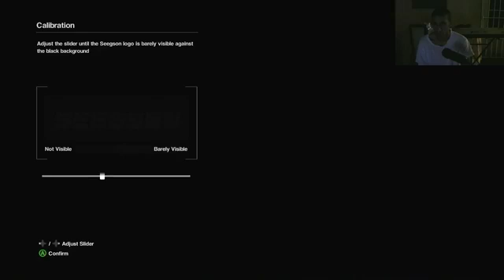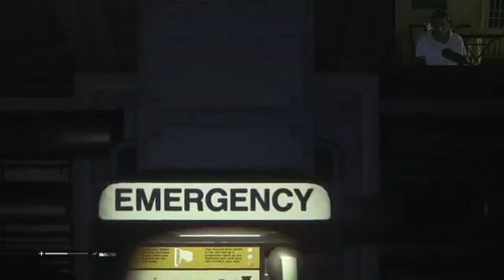Alien Isolation : Facebook Live